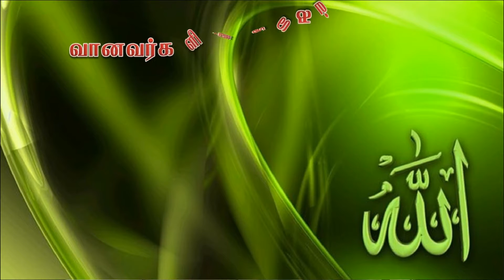வானவர்களின் (மலக்குகள்) உலகம் – புதிய தொடர் வகுப்பு : 4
அல்-கோபர் இஸ்லாமிய அழைப்பு மையத்தின் சார்பாக வாரந்திர புதிய தொடர் வகுப்பு… தலைப்பு : வானவர்களின் உலகம்.. நாள் : 16/11/2016 புதன் கிழமை இஷா தொழுகைக்கு பின் இரவு 8:00 முதல் 9:00 மணி வரை. வழங்குபவர் : மௌலவி அஸ்ஹர் ஸீலானி. இடம் : மஸ்ஜித் புஹாரி (சில்வர் டவர் பின்புறம்) அல்-கோபர்.